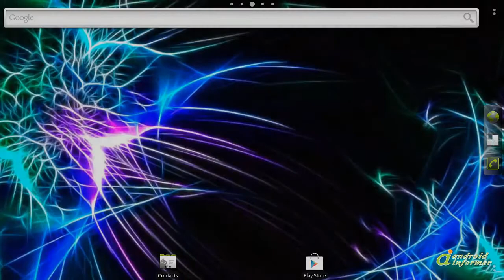Trying out 3D Butterfly Wallpapers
The best, the most popular and beautiful 3d racing car wallpaper!
You never have seen such... 3D Butterfly Wallpapers2 is developed by OneWorld. Read the full review of 3D Butterfly Wallpapers